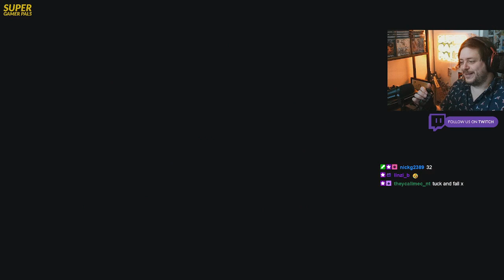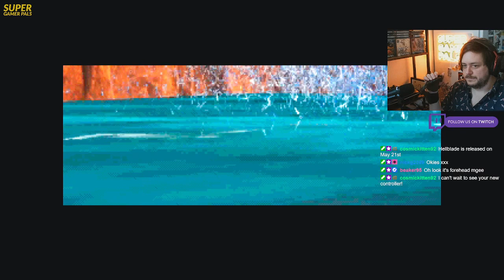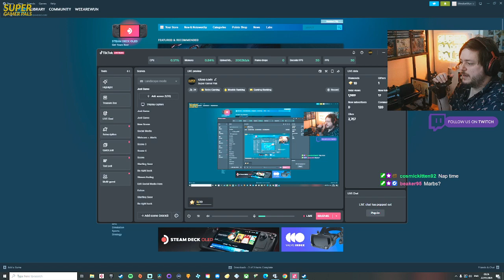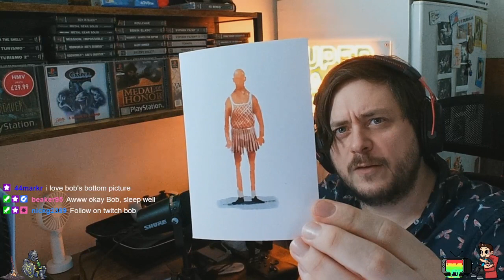Let's Play: Tomb Raider with a glove? (Part 2)